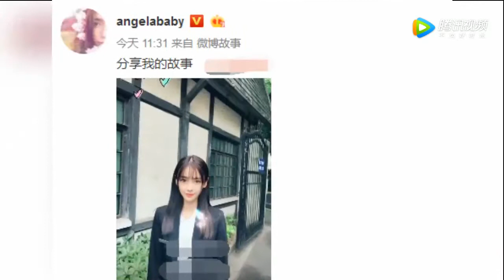Baby晒视频秀手势舞，加滤镜后变网红脸有点认不出